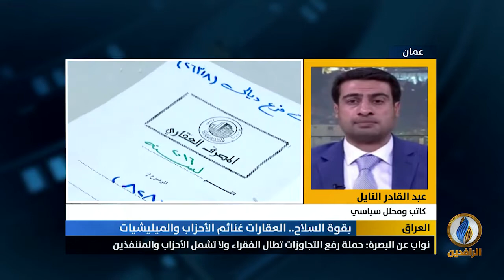مداخلة عبد القادر النايل بشأن تداعيات حملة رفع التجاوزات على الفقراء في